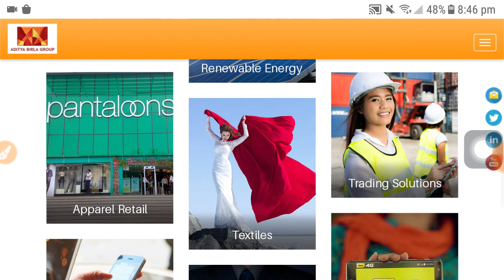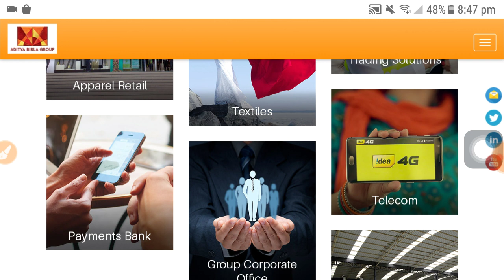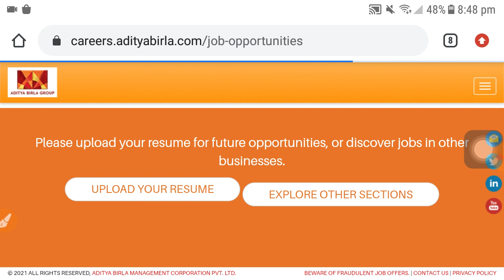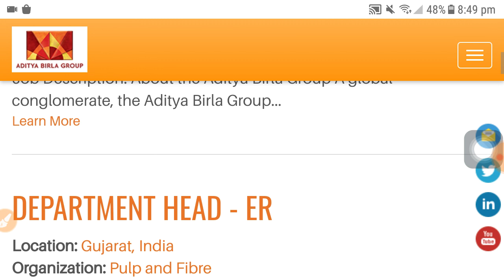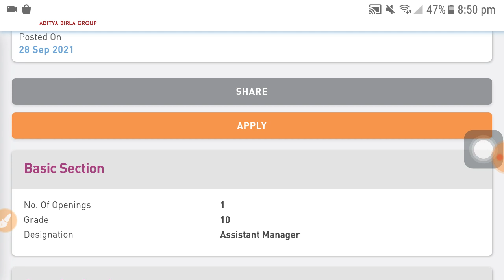aditya birla group recruitment 2021, private job vacancy kolkata 2021, chakrir khobor 2021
tatamotors recruitment,
tatamotors recruitment today 2021
 tatamotors vacancy,
 tatamotors job, tatamotors job today 2021, tatamotors ma job kaisa paye,
 tatamotors ma job a lia kaisa apply kare, tatamotors job apply 2021,
tatamotors job apply

jobs in Singapur
jobs in Nepal
jobs in Australia job in